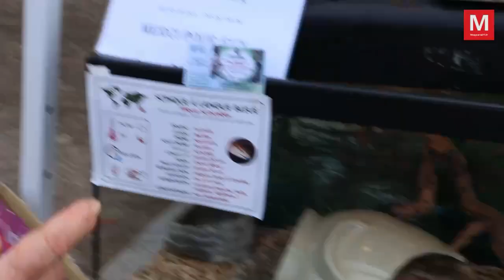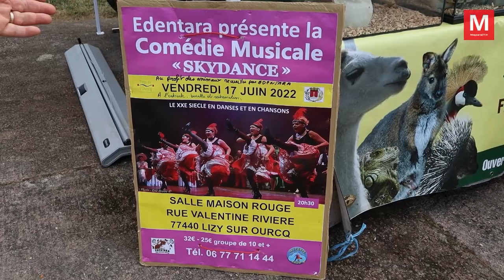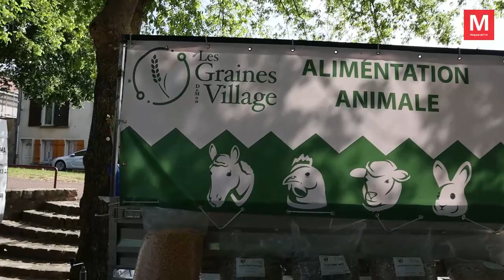Lizy-sur-Ourcq ► Fête de printemps : agriculteurs, commerçants, artisans "dynamisent le tissu local"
Dimanche 15 mai 2022 - Lizy-sur-Ourcq ► [Vidéo] Fête de printemps : agriculteurs, commerçants et artisans "dynamisent le tissu local"
Pour la première fête de printemps, agriculteurs, commerçants et artisans ont mis en avant leurs produits. Ils sont venus des villages alentours : Tancrou, Ocquerre, Congis, Isles... Les stands présentaient les activités et les produits fabriqués et à vendre. Maxence Gille, le maire de la commune, indique : «...